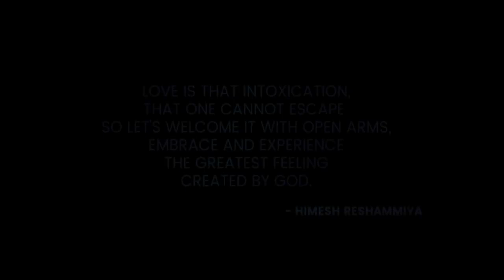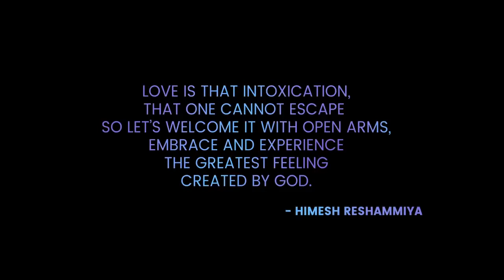Surroor Tera Tittle Track ( Official Song ) The Album Himesh Reshammiya || Uditi Singh || New Song